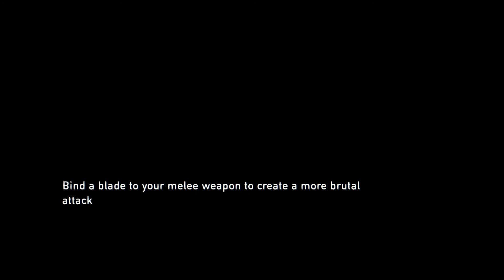The Last of Us: Remastered *Part 6* Gameplay [FULL 1080P HD | PS4]